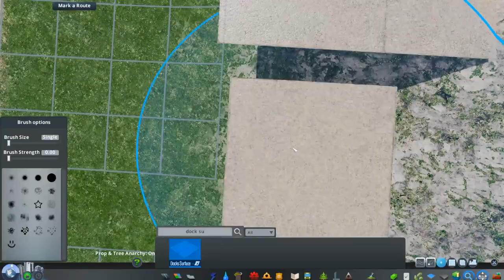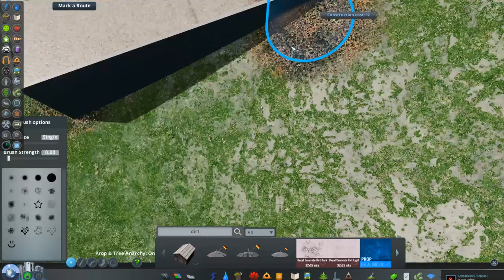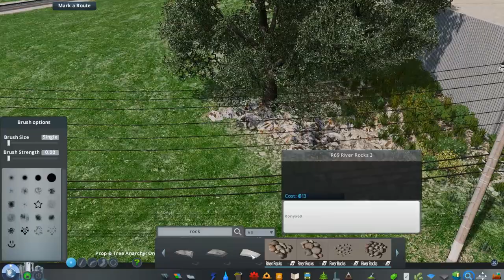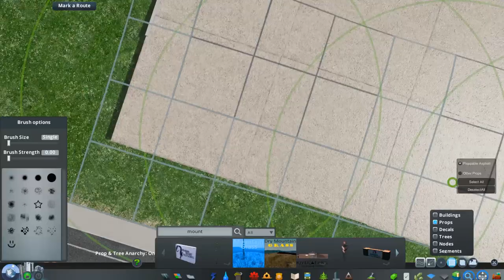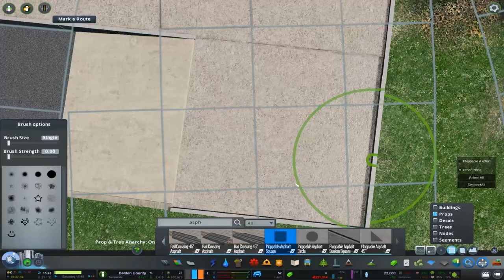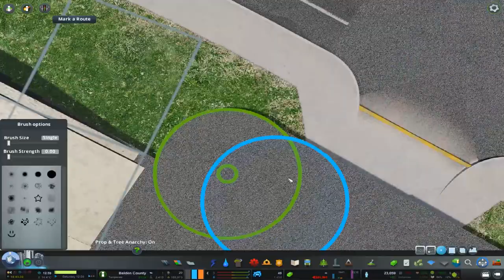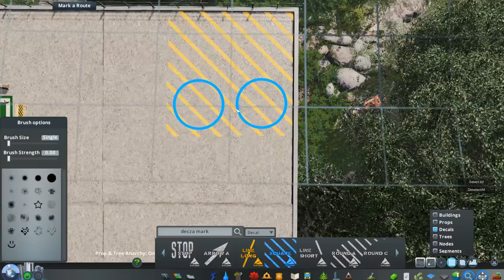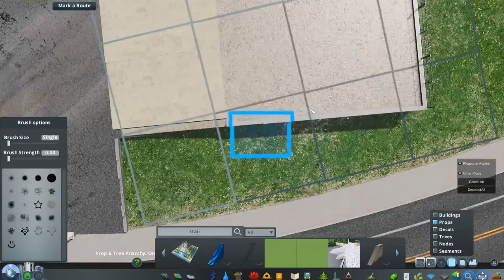Cities Skylines: Belden | Custom Heliport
Welcome back! to Belden And This Time Building A Custom Heliport Which Is Completely Functional!
⬇ More Info Down Below ⬇

Intro by: Simulation Guru

LUT & MAP
► Map: Tamku Wilderness
► LUT: Starburg
► Map Theme: Starburg